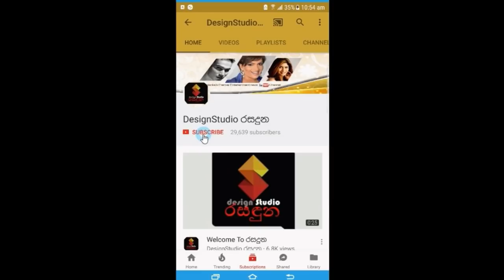නියෝජ්‍ය පොලිස්පති අජිත් රෝහන,ගායිකා සමිතා මුදුන්කොටුවත් එක්ක කරපු ආන්දොලනාත්මක වැඩේ.Samitha & Ajith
අම්මට සිරි කවුද හිතුවේ මෙහෙම දෙයක්...
හැමෝම ආදරේ කරන අපේ නියෝජ්‍ය පොලිස්පති අජිත් රෝහන ජනප්‍රිය ගායිකා සමිතා මුදුන්කොටුවත් එක්ක කරපු ආන්දොලනාත්මක වැඩේ මෙන්න.Samitha & Ajith